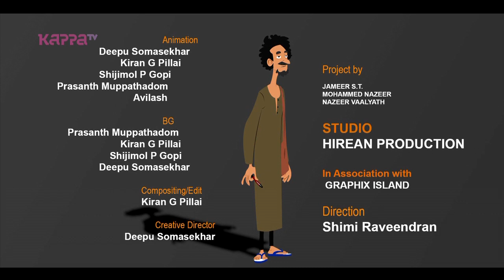Gulumal Bhai Epi 174 - Palnilavinum Oru Nombaram - Kappa TV